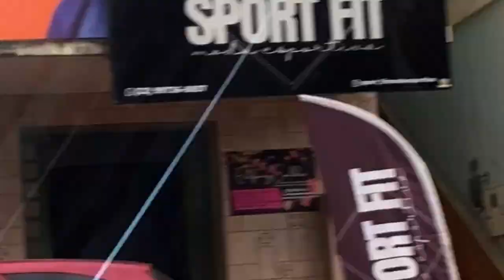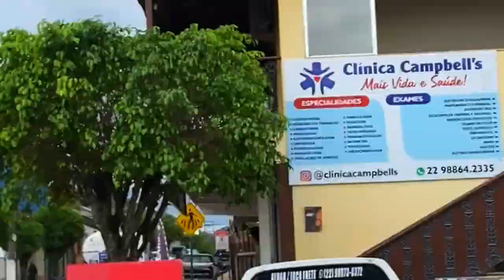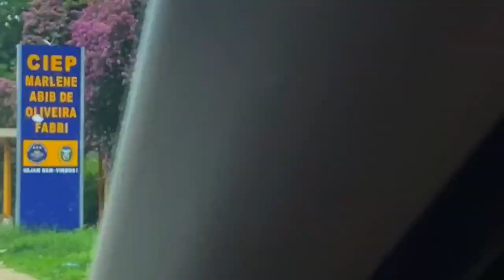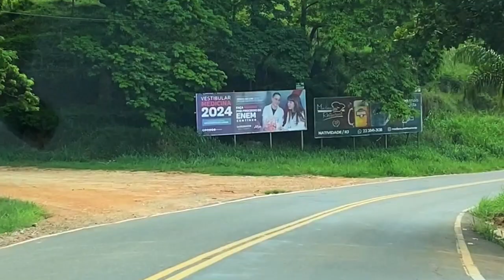Quantas surpresas tivemos ao conhecer Varre-sai - RJ!